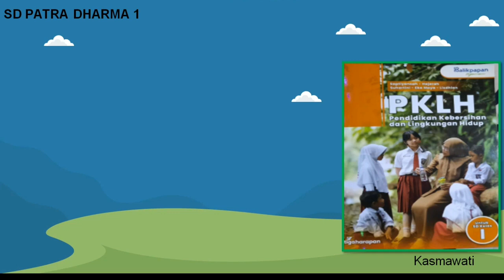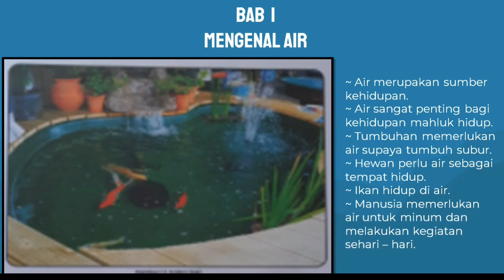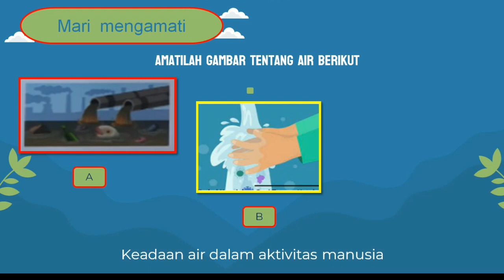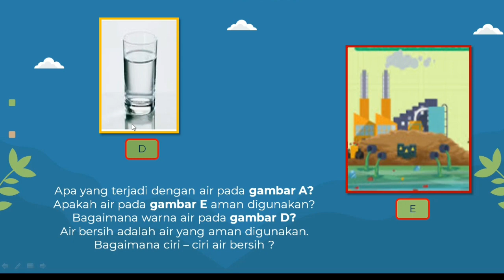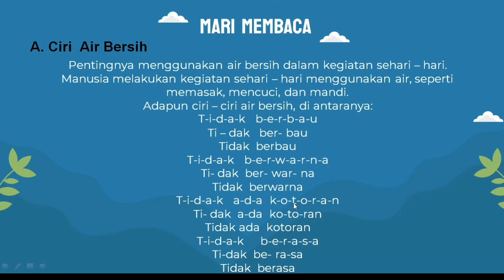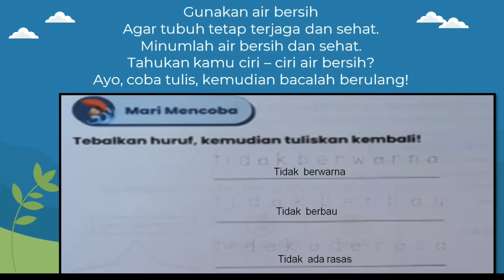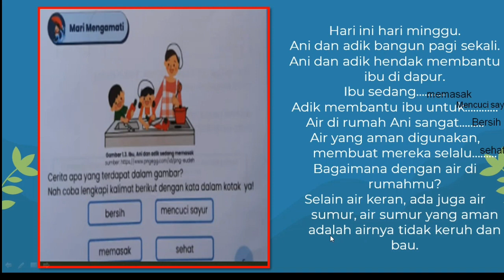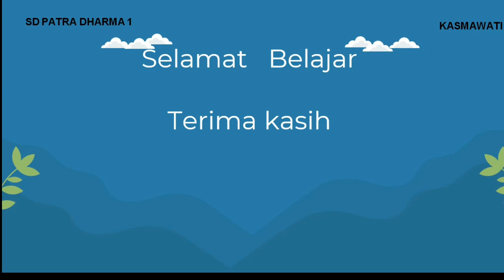Pembelajaran PKLH Kelas 1 Bab 1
Kasmawati,S.Pd